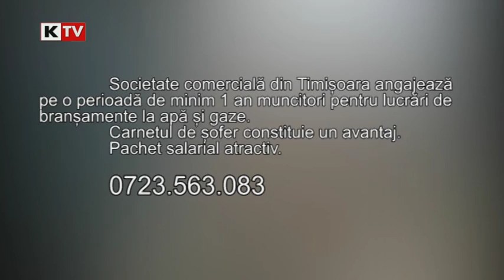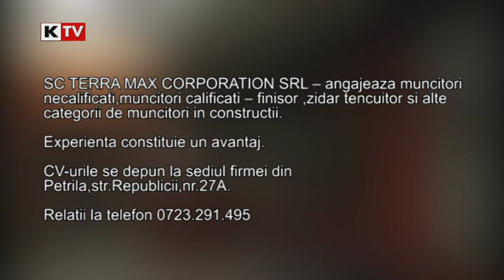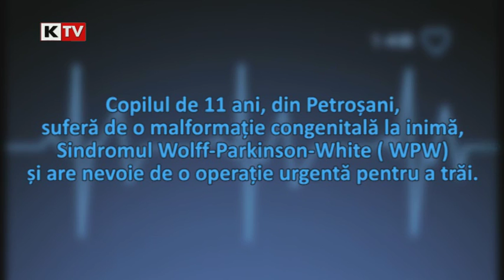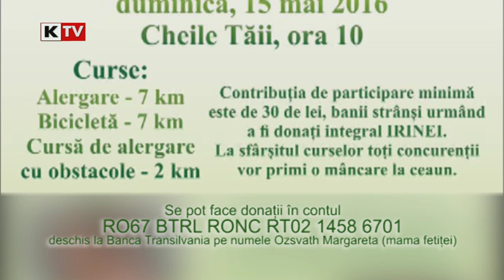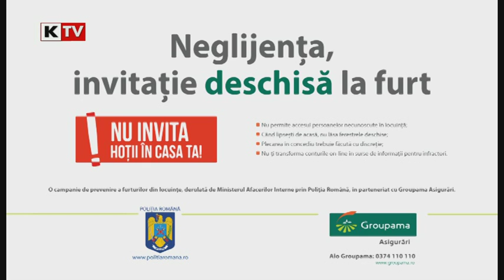Cealalta capitala 4 mai 2016